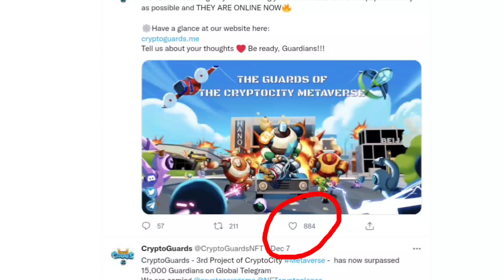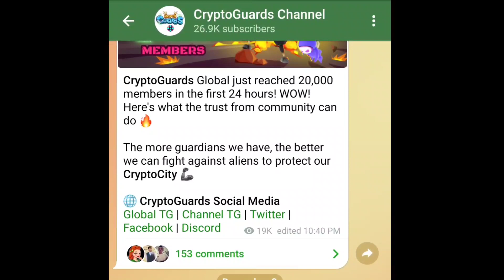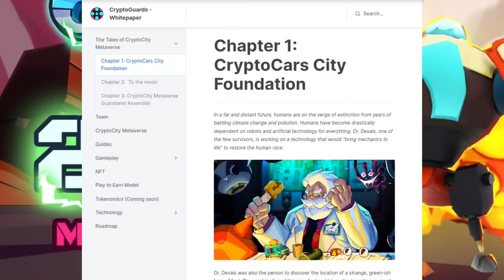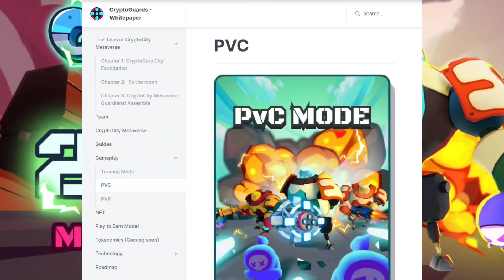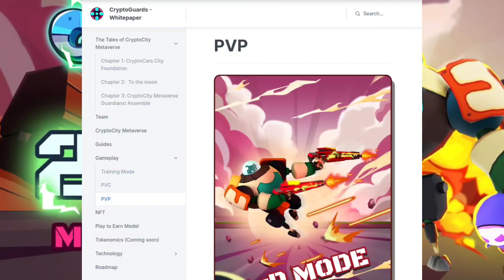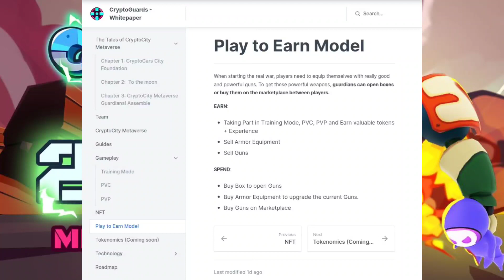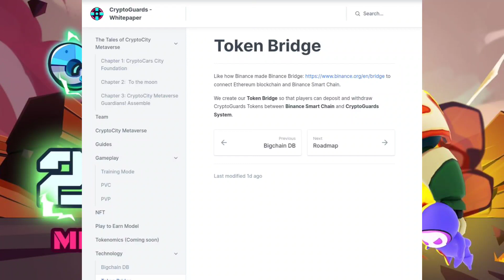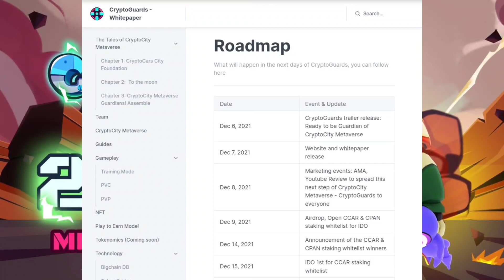Ngeri! Game NFT Ini Pesat Banget. CRYPTOGUARDS Cryptocity Metaverse GAME PENGHASIL UANG TERBARU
Satu Lagi Game NFT Keren Dibawah Naungan Cryptocity Metaverse. GAME PENGHASIL UANG TERBARU 2021 yang dibawah naungan Crypto city ini seperti Cryptocars dan cryptoplanes.

KAMI HANYA SEDIKIT MEREVIEW SISANYA DYOR YA WAK...
SILAHKAN 🤣

0x6776f297bd532930e23292707f80cf8e4e7edeb8